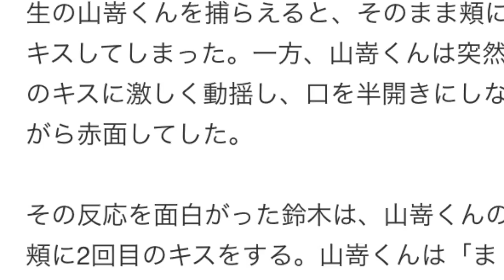◾️鈴木奈々がロケで小学生にキスを連発「スゴいムラムラした」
16日放送のバラエティ番組「バナナマンのせっかくグルメ」（TBS系）で、鈴木奈々が小学生にキスをし、動揺させる一幕があった。

番組では、鈴木が新潟県寺泊でグルメ探しに出向いた様子を放送した。寺泊駅でグルメの情報を集めようとした鈴木だが、ここで小学生たちに囲まれてしまう。

小学生たちは鈴木について「リアクションがデカイ人」「テンション高い」「バカ」などと言いたい放題。鈴木は「ふざけんな、超ムカつく！」と言い返していたが、一呼吸置いてから「このままでいていい？もうちょっと静かになったほうがいいかな」と、方向性について相談しはじめる。

すると、小学生たちは「そのままでいい」と、口をそろえてアドバイスをした。それに鈴木は、感極まったようで小学生に次々と抱きつき「嬉しいありがとう、大好き大好き！」と声を上げた。

そして、鈴木のスキンシップはまずますエスカレート。鈴木は小学生のひとり、4年生の山嵜くんを捕らえると、そのまま頬にキスしてしまった。一方、山嵜くんは突然のキスに激しく動揺し、口を半開きにしながら赤面してした。

その反応を面白がった鈴木は、山嵜くんの頬に2回目のキスをする。山嵜くんは「またなんだ…」とうろたえ、直後に動揺からか、カメラに頭をぶつけてしまい痛がっていた。

VTR明け、スタジオのバナナマン・設楽統が「何でこの子だけチューするの？」と尋ねると、鈴木は、「あの子にね、スゴいムラムラした」と打ち明けた。それには、設楽が「どスケベじゃねえか！」「あの子の人生変わるよ」とツッコみ、スタジオは笑いに包まれた。